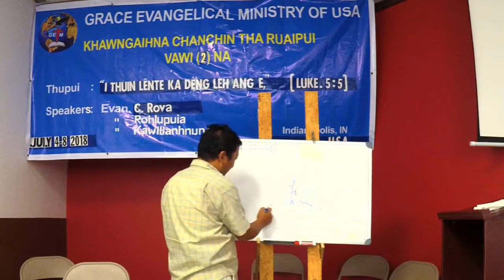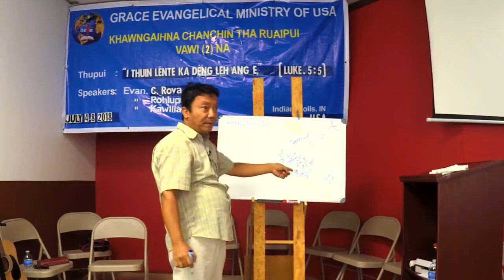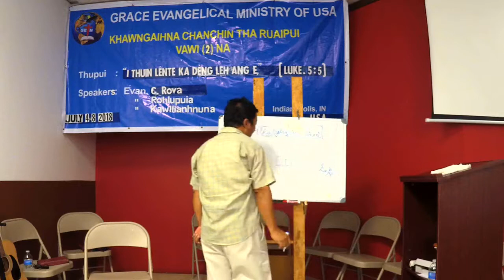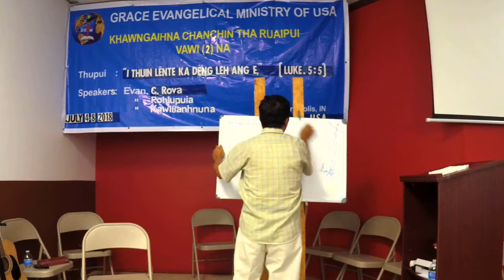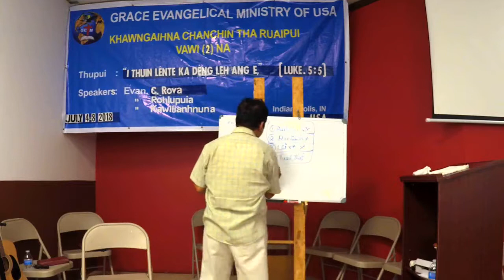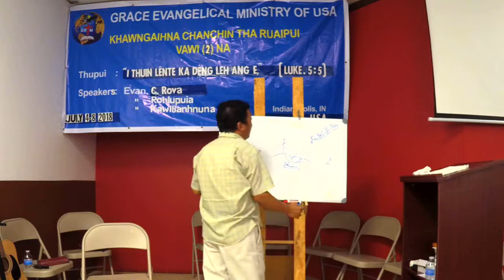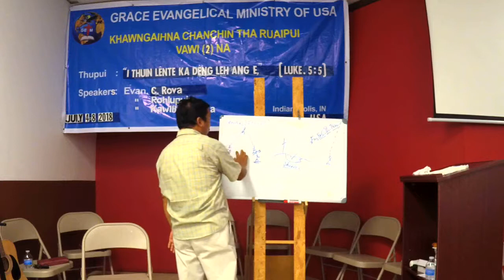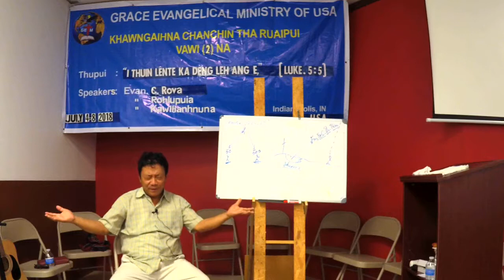Evan, C.Roliana GEM day bible study